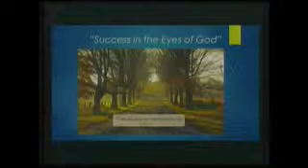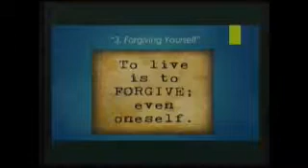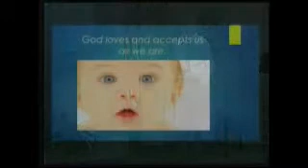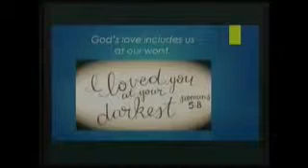Forgiving Yourself (January 18, 2015)